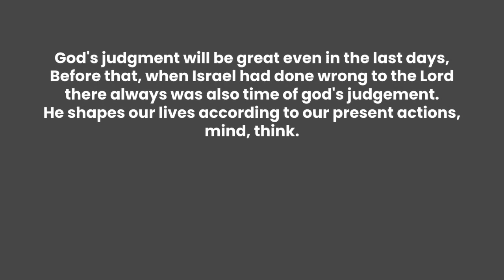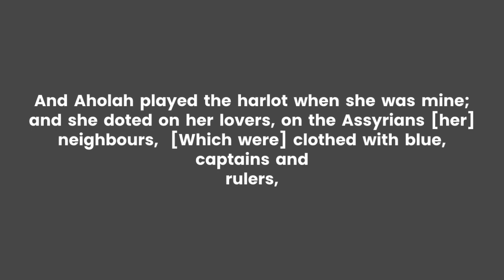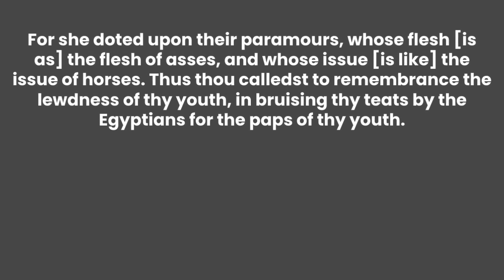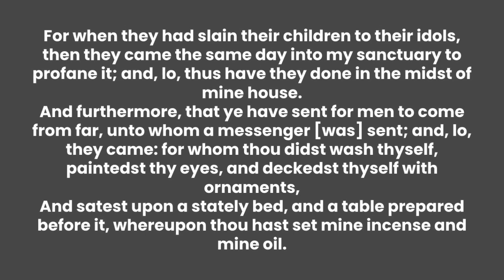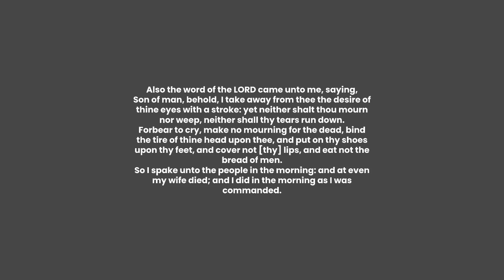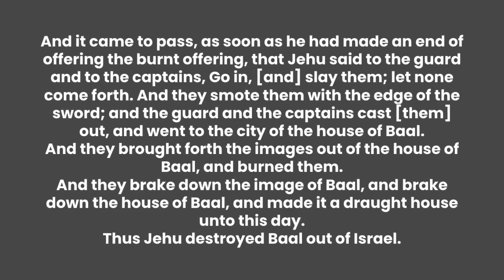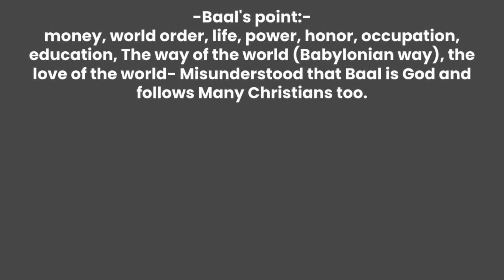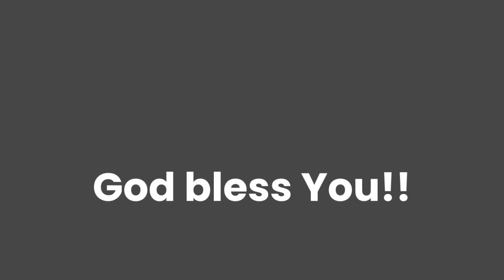God's Judgment on Baal Worshipers (Idolatry, Adultery with world)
God's Judgment on Baal Worshipers
(Idolatry, Adultery with world)